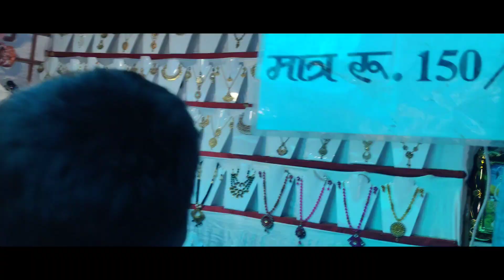फुल मस्ती गांधी मेला सिमडेगा (झारखण्ड) में 😛😄😄😂 । Gandhi Mela 2023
फुल मस्ती गांधी मेला सिमडेगा (झारखण्ड) में 😛😄😄😂